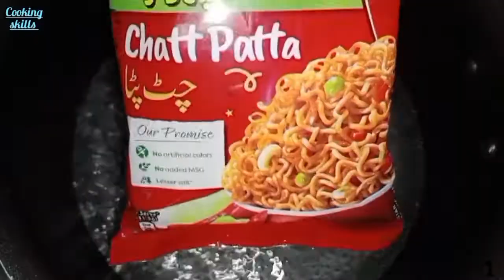2 Easy method to make noodles recipe at home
Everyone loves this,  cook 👌 its must try for all.

Complete Guide For making simple and easy noodles recipe at Home Step by Step By cooking skills .

Magi recipe make this Recipe at Home with quick and easy method .

Ingredients :

1 method:

1 : Water 1 cup
2 : know noodles 2 packs

Directions :

🥘 Pan 🥘

Add : Water
boil the water
Add : Noodles
Cook 2 to 3 minutes
Add : Magi masala
After 2 minutes turn off the flame

2 method:

1 : Water as you required
2 : know noodles 2 pack
3 : Cooking oil or ghee 2 tsp
4 : 1 Onion chopped
5 : Chilli garlic sauce 2 tsp
6 : Vinegar 1 tbsp
7 : Tomato Ketchup 1 tsp
8 : Salt 1/4 tsp or to taste
9 : Green chilli chopped 1 tsp

Directions :

🥘 Pan 🥘

Add : water as you required
boil the water
Add : Noodles
Add : salt 1/4 tsp or to taste

🥘 Take other Pan 🥘

Add : Cooking oil or Ghee  2 tsp
Add : 1 Onion chopped
Cook until it changes color
Add : Green chilli chopped 1 tsp
Fry 2 minutes
Add : Chilli garlic sauce 2 tsp

            Mix well
Add : boil noodles
Add : Vinegar 1 tbsp
Add : Noodles masala
Add : Tomato Ketchup 1 tsp

Noodles will be ready.

macaroni recipe

vegetable rice recipe

KFC style chicken wings recipe

This simple and easy noodles recipe is the must try. We are sure that everyone will be asking for more .

You try this recipe

Try these superb Delicious And Tasty Recipe for Iftar.

Take care